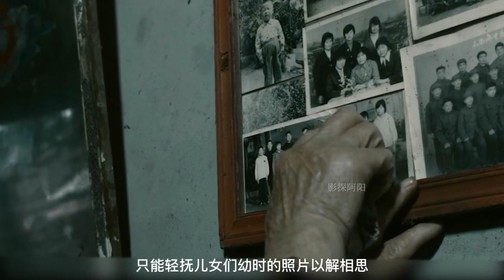国产高分人性片，86岁老人吞鼠药自杀，儿女们却在葬礼上大跳艳舞#影探阿阳#电影#电影解说